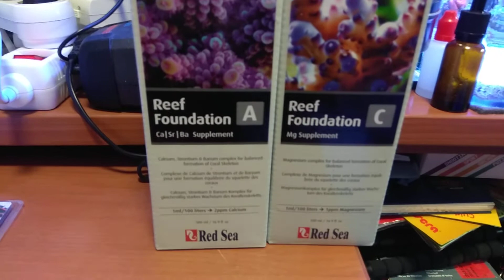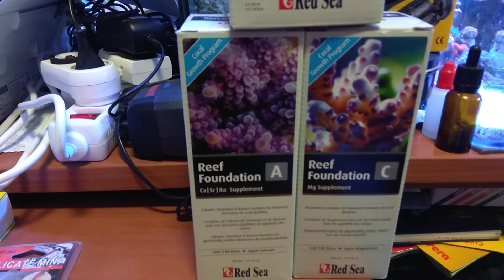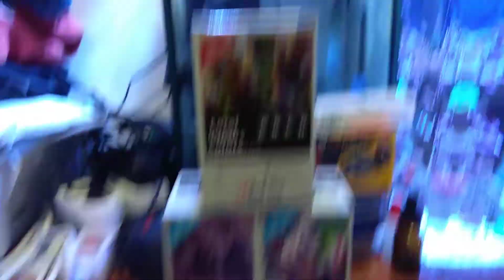Vlog acuarista día 2